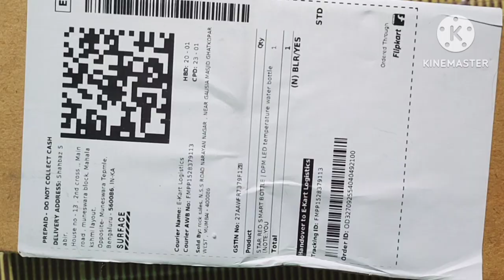DPM LED temperature water bottle (NOTE:YOU ARE MY STAR'S) hot & cool 500 ml BottleRed,Silver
DPM LED temperature water bottle (NOTE:YOU ARE MY STAR'S) hot & cool 500 ml Bottle
Red,Silver
flipkart link👇🔗
Take a look at this DPM LED temperature water bottle (NOTE:YOU ARE MY STAR'S) hot & cool 500 ml Bottle on Flipkart